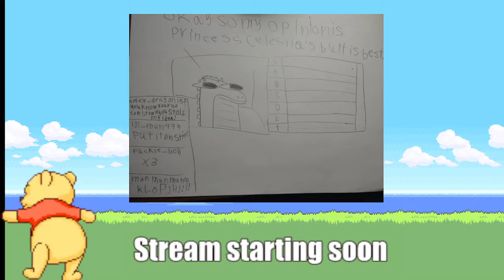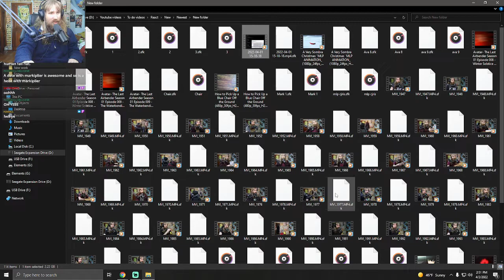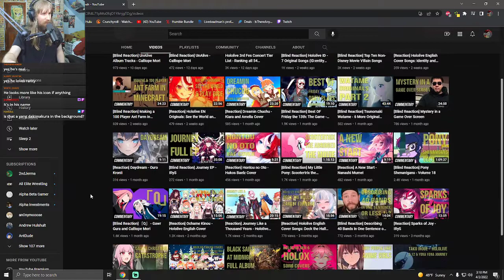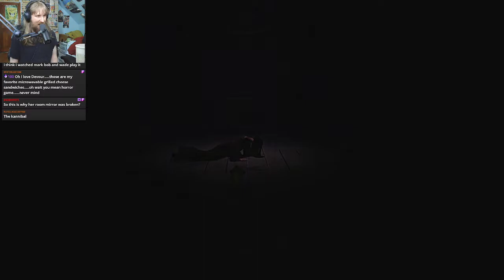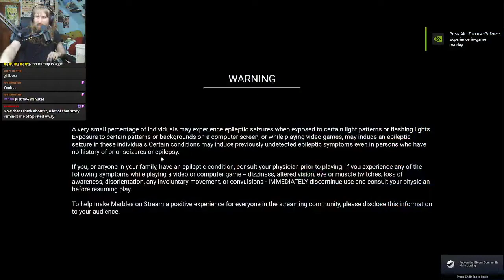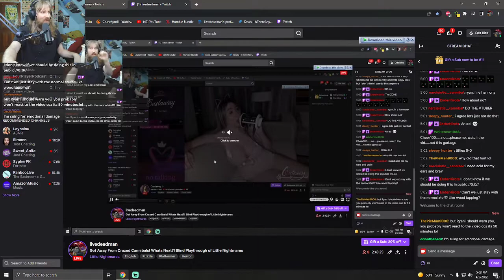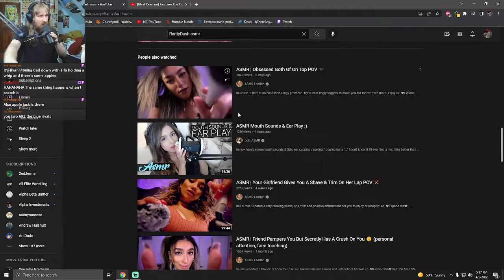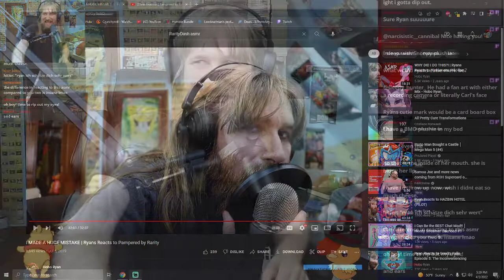Horrifying End! | Hobo Ryan Plays Little Nightmares Part 4